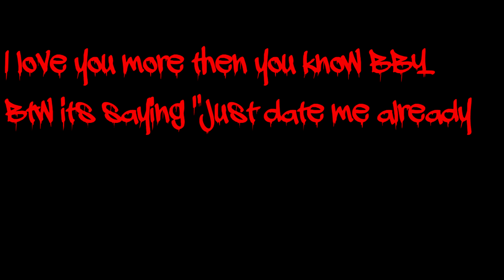WHY I HATE CALL OF DUTY!!!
In this video I explain why I hate call of duty